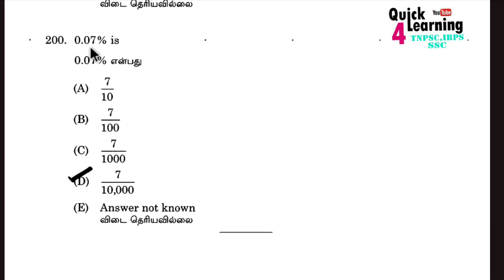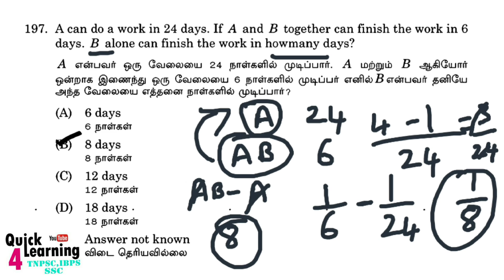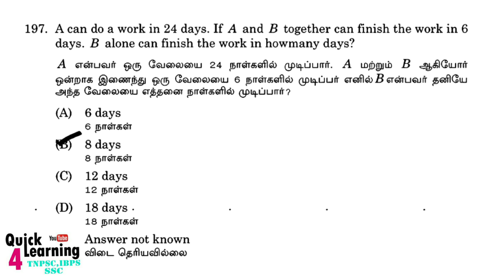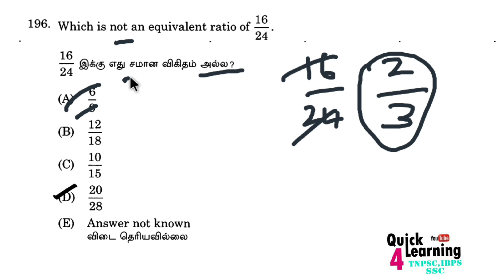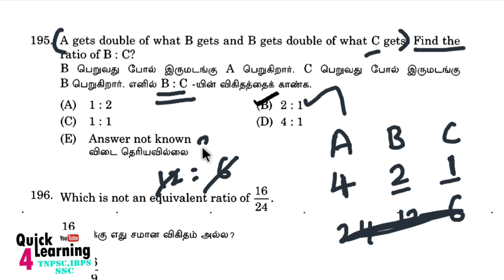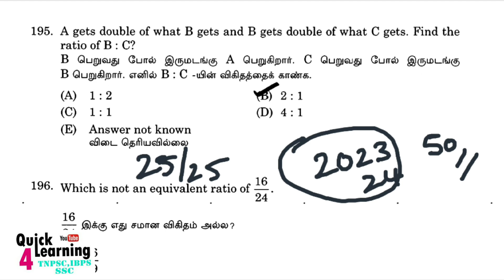TNPSC Aptitude 2024 Shortcut & Concept Series | Recent Previous Year Question | Quick Learning 4 All